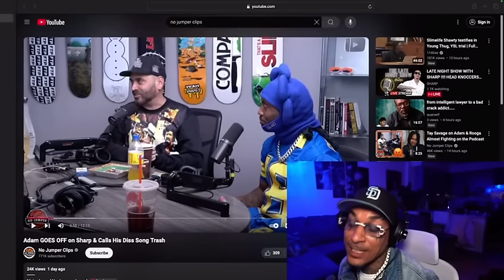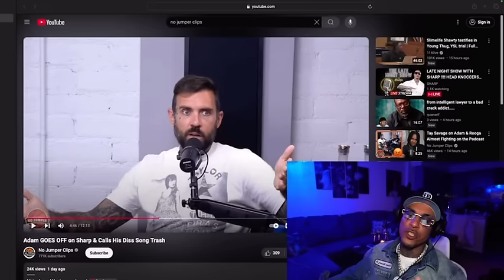Sharp Responds To Adam22 Hating On The New Track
🎬 Welcome to the Channel of Thasharpone

Introducing your new favorite Sunday Sessions, Sharp’s Church on a Sunday is here to give you all the inspiration you need to live your best life ✅
➡️  Hosted by Sharp, a life coach, spiritual advisor, and motivational speaker, he commits to spreading all kinds of love.

Covering tons of topics, questions, and conversations, you can expect to embrace positive vibes and motivation manifestations in his weekly videos.
➡️  Speaking live with fans across the globe, Sharp’s Church on a Sunday invites you to his feel-good community.

📬  Mailing address
8020 S Rainbow Blvd 89139 suite 100 #194